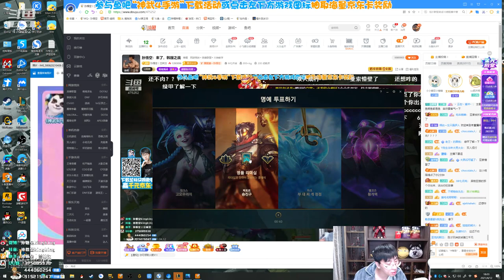【猴哥】蘭林漢悟空：鱷魚VS阿卡麗 韓服 我說停停讓我回家上點貨（202104016P2）